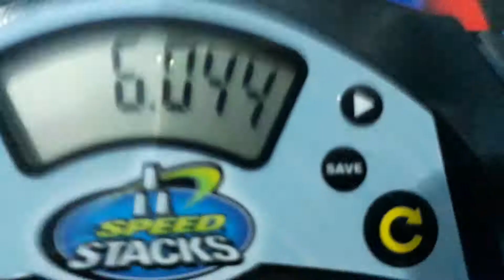6.044 cycle scratch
Still no 5 on tape